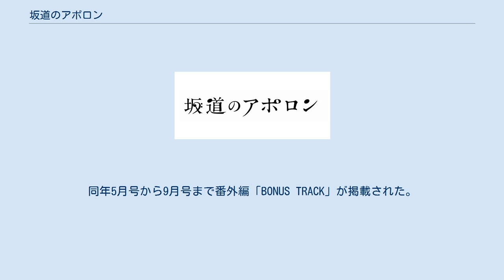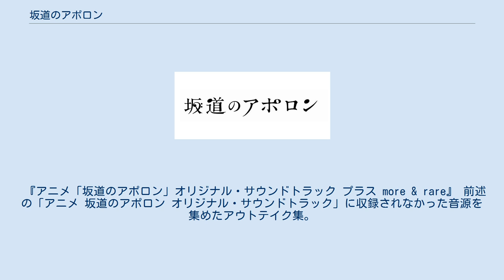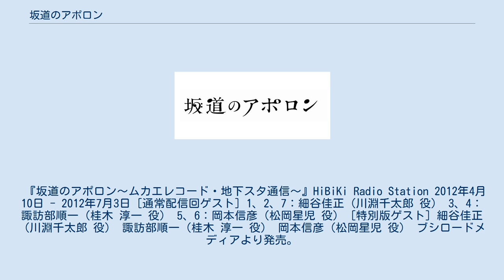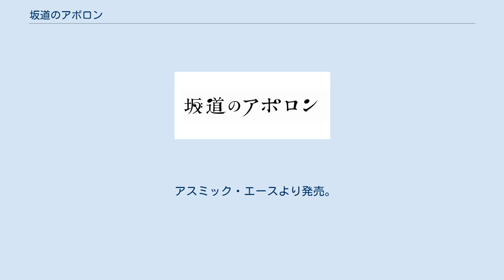坂道のアポロン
『坂道のアポロン』（さかみちのアポロン）は、小玉ユキによる日本の漫画。
『月刊フラワーズ』（小学館）にて、2007年11月号から2012年3月号まで連載された。
同年5月号から9月号まで番外編「BONUS TRACK」が掲載された。
単行本は全9巻と番外編1巻。
作者にとって、1巻を超える長さの連載作品は初めてである。
『このマンガがすごい! 2009』オンナ編で1位を獲得。
第57回小学館漫画賞一般向け部門を受賞。
作者の産休のため、2010年5月号から7月号まで休載した。
 1966年初夏、男子高校生・西見薫は船乗りの父親の仕事の都合で、横須賀から長崎県の佐世保市にある佐世保東高校に転校した。
 転校初日、同じクラスのバンカラな男・川渕千太郎との出会いをきっかけに、ジャズの魅力にはまり、薫の高校生活は思わぬ方向へ変化していく。
更に、薫は千太郎の幼馴染である迎律子を好きになるが、律子は千太郎に、千太郎は上級生の深堀百合香に、百合香は桂木淳一に思いを寄せていて、それぞれの恋の行方も複雑になっていく。
 ある日、薫は律子が千太郎のことが好きなのを承知の上で、律子に自分の思いを告白する。
薫の告白に途惑う律子であったが、千太郎が律子の思いに気がつかないことから、次第に薫に魅かれていく。
 一方、千太郎は百合香が淳一が住むアパートに居るのを偶然見かけ、激しく動揺する。
 百合香は、家族から大学を中退し佐世保で無為に過ごす淳一との交際を反対されていた。
 淳一は現在の自堕落な生活から立ち直ろうと、東京の出版社への就職を決める。
それは、まだ高校生で佐世保から離れられない百合香との別れを意味していた。
 声の項はテレビアニメ版、演の項は映画版のキャスト。
 『坂道のアポロン オリジナル・サウンドトラック』 作中に登場した楽曲などを収録したオリジナルサウンドトラックが、EMIミュージック・ジャパンより発売された。
2009年9月16日発売、TOCJ-66523。
 『アニメ「坂道のアポロン」オリジナル・サウンドトラック』 テレビアニメ化に伴い、オリジナルサウンドトラックがエピックレコードジャパンより発売された。
2012年4月25日発売、ESCL-3874。
 プロデュースは菅野よう子、演奏には松永貴志（ピアノ）や類家心平（トランペット）、石若駿（ドラム）などが参加している。
 『アニメ「坂道のアポロン」オリジナル・サウンドトラック プラス more & rare』 前述の「アニメ 坂道のアポロン オリジナル・サウンドトラック」に収録されなかった音源を集めたアウトテイク集。
 実写映画化に伴い、『映画「坂道のアポロン」サウンドトラック&ジャズ演奏曲集』がアリオラジャパンより発売された。
2018年3月7日発売、BVCL-871。
大半の曲は鈴木正人によるもの。
 2012年4月から6月まで、フジテレビ「ノイタミナ」枠にて放送された。
テレビアニメ『COWBOY BEBOP』を手がけた監督・渡辺信一郎と同作品の音楽を作った菅野よう子が久々にタッグを組むことが話題になっている。
本作はジャズ漫画のアニメ化であるが菅野よう子は以前よりジャズは好きではないと発言しており、本作についてはあくまで「人間を描いた作品」と答えている。
最終話となる第12話では、原作者である小玉ユキ自身が、原画に参加した。
 2012年4月開始の局はテレビ長崎を除き、ノイタミナ枠第1部としての放送作品となる。
 『坂道のアポロン〜ムカエレコード・地下スタ通信〜』HiBiKi Radio Station 2012年4月10日 - 2012年7月3日 [通常配信回ゲスト] 1、2、7：細谷佳正（川淵千太郎 役） 3、4：諏訪部順一（桂木 淳一 役） 5、6：岡本信彦（松岡星児 役） [特別版ゲスト] 細谷佳正（川淵千太郎 役） 諏訪部順一（桂木 淳一 役） 岡本信彦（松岡星児 役） ブシロードメディアより発売。
 フジテレビジョンより発売。
 同名タイトルの実写映画が、2018年3月10日に公開された。
監督は三木孝浩。
主演は知念侑李（Hey! Say! JUMP）。
 アスミック・エースより発売。